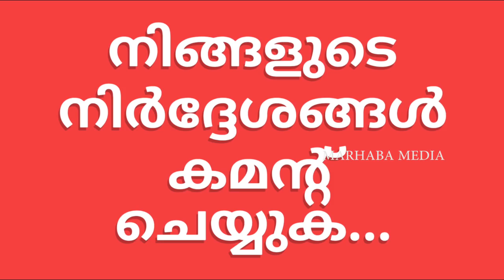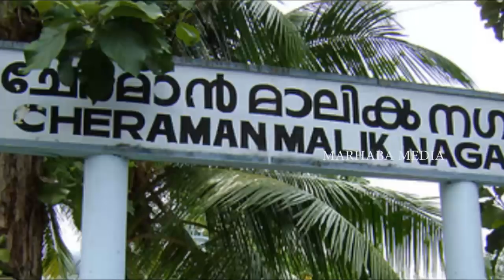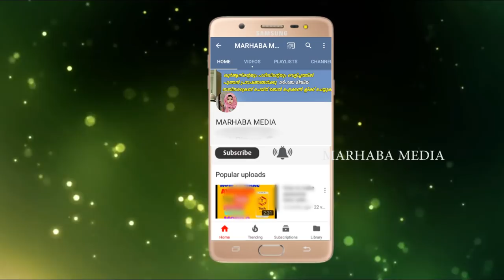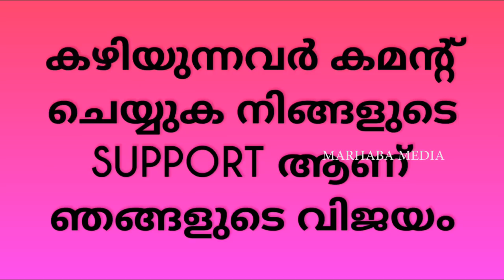ഗോസ്വാമിക്ക് ഇതിലും വലിയ മറുപടി കിട്ടാനില്ല | kerala arnab goswami | islamic speech malayalam | 2018